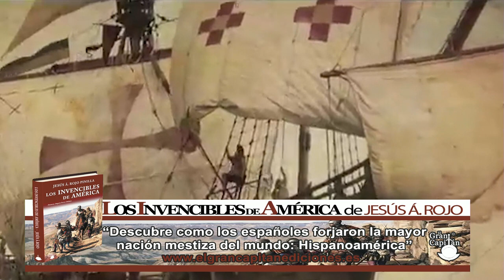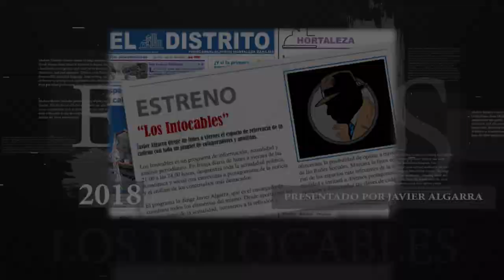El debate dispara al PP y a Vox ante la preocupación de Falconetti